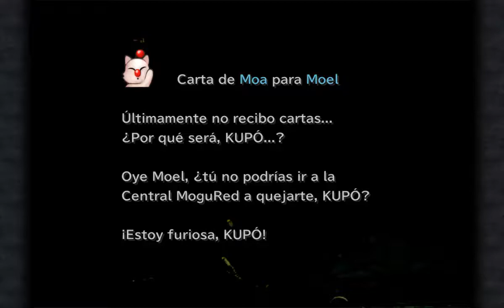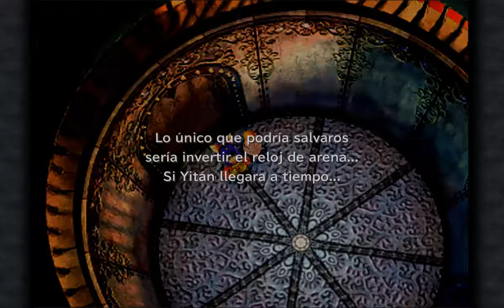Final Fantasy IX #31 Oeilvert